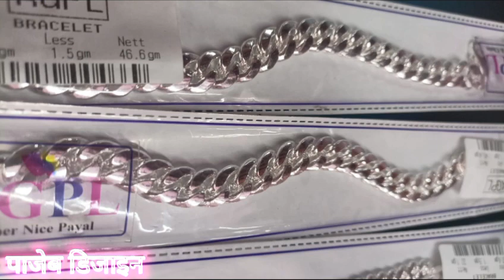light weight anklets.|| हल्की और सस्ती सस्ती पाजेब.|| Harvey and light weight anklets.